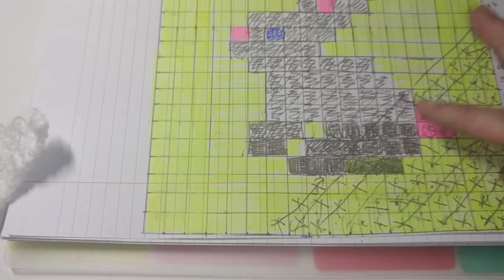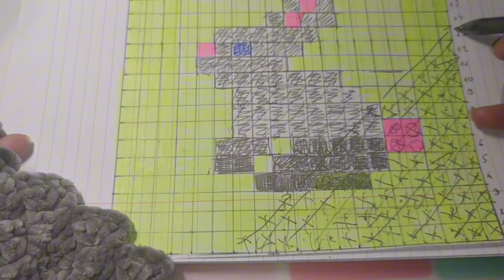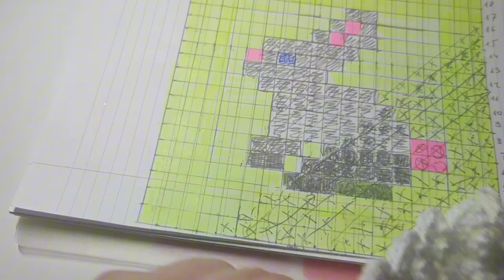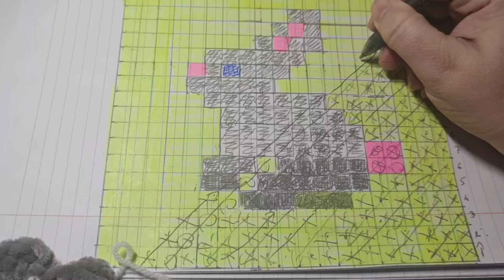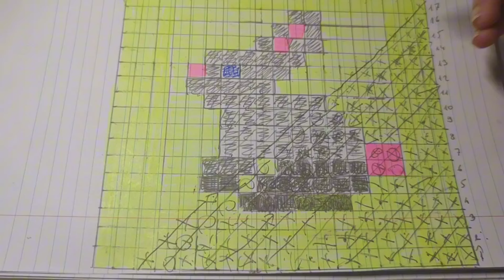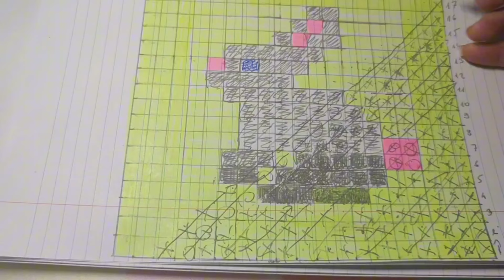C2C nyuszi párna part2